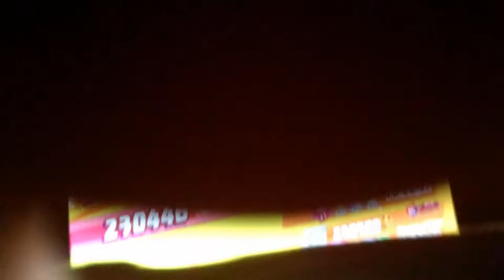test - Fission D'âme (L'ultime Dilemme) ~ Kirby: Star Allies avec Marx | Ultimate Choice Soul Melter